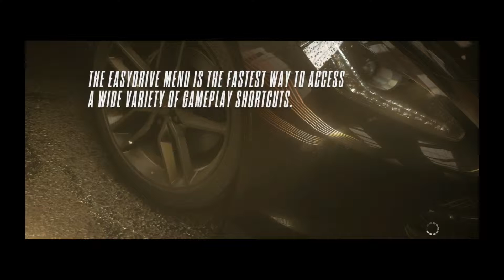Need For Speed Rivals Walkthrough Part 3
Need for Speed Rivals is a 2013 racing video game set in an open world environment. Developed by Ghost Games and Criterion Games, this is the twentieth instalment in the long-running Need for Speed series. The game was released for Microsoft Windows, PlayStation 3 and Xbox 360 on 19 November 2013. It has also been released for PlayStation 4 and Xbox One as launch titles in the same month.